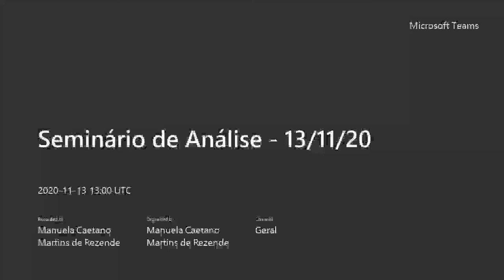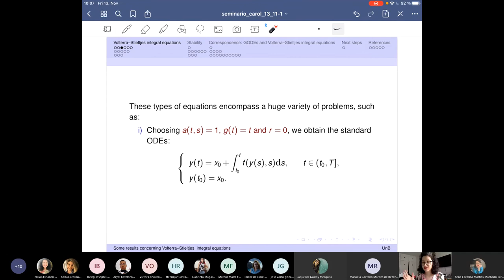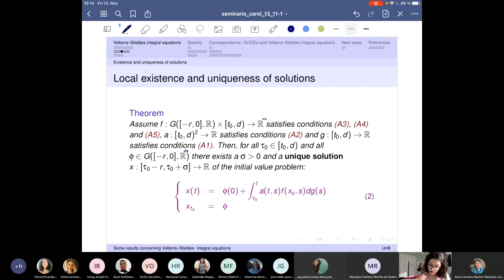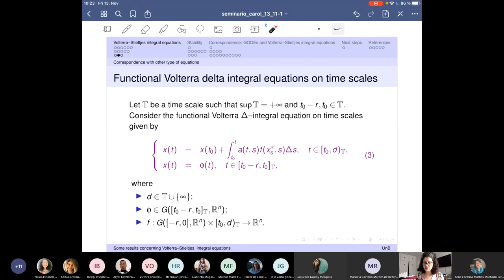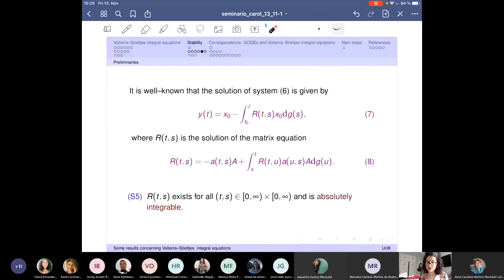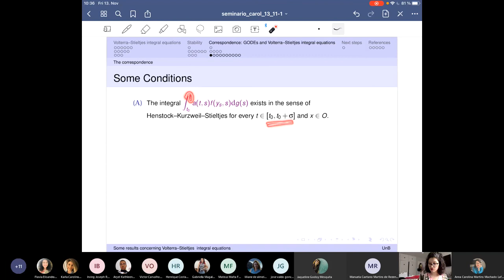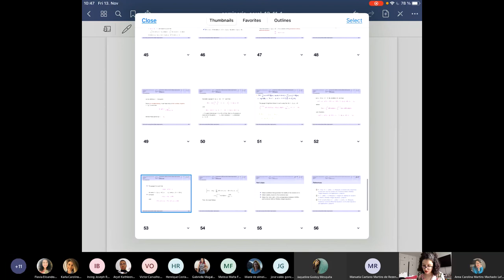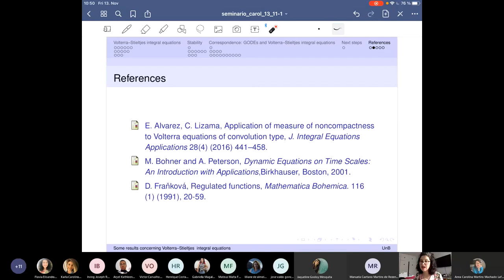Some results concerning Volterra–Stieltjes integral equations - Anna Carolina Lafetá (UnB)-13/11/20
In this seminar, we present some results about solutions of integral equa- tions in the sense of Henstock–Kurzweil–Stieltjes. We give conditions to the existence and uniqueness of solutions and some results about stability. Moreover, we present a connection between generalized ODEs and Volterra–Stieltjes integral equations.